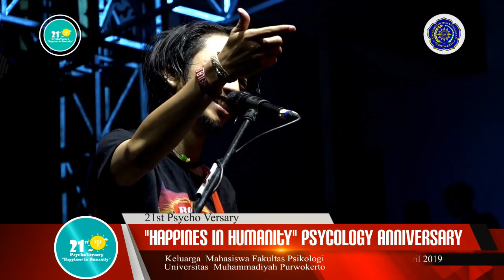FIERSA BESARI .Lagu Remaja Bikin kangen.live universitas muhadiyah purwokerto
Keluarga besar mahasiswa fakultas psikologi universitas purwokerto 21st versary happines in humanity aniversary spesial performance FIERSA BESARI Kamis 18.april 2019..